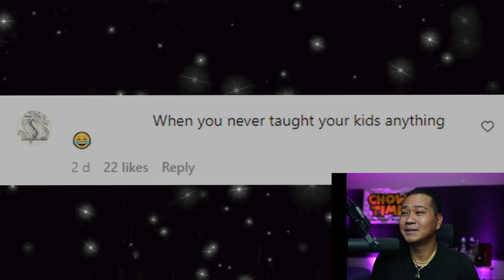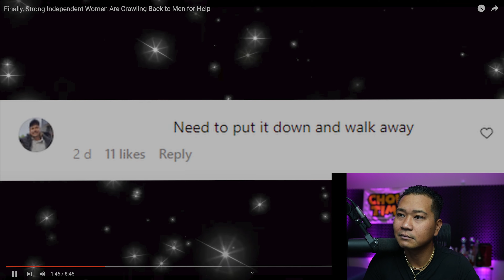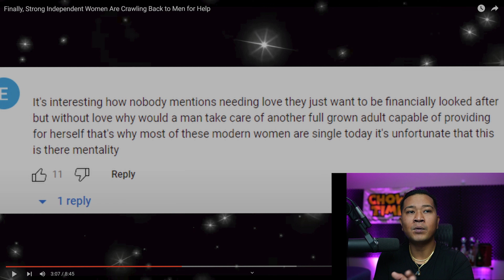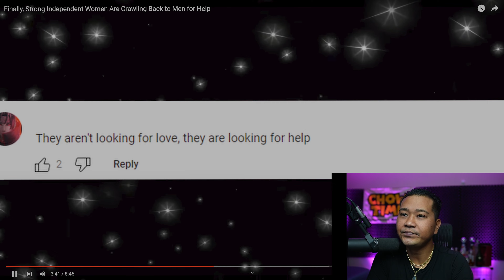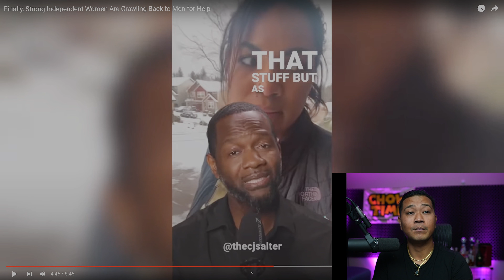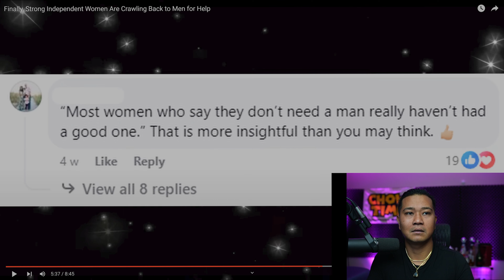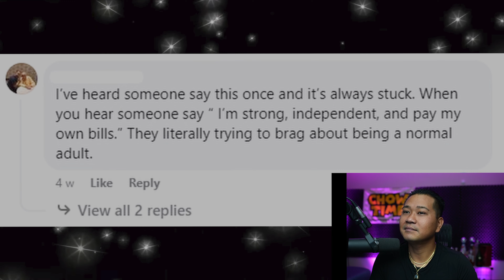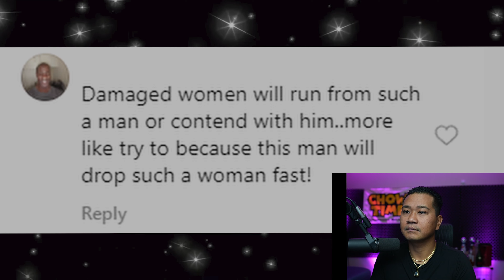Finally, Strong Independent Women Are Crawling Back to Men for Help